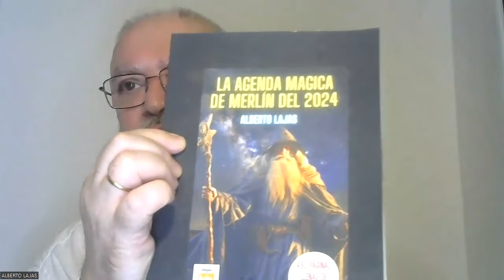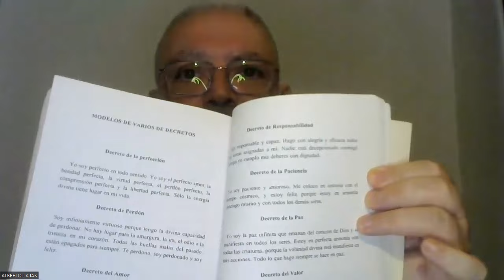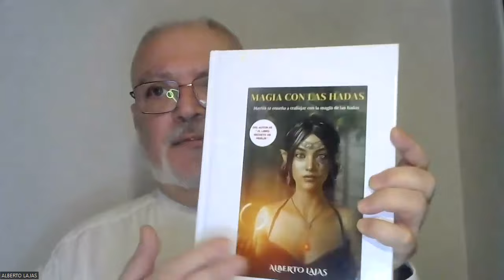PRIMER DIA DE CURSO DE LA MAGIA DE MERLIN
En estos dos días, y totalmente gratis, el maestro Alberto Lajas, te regalará un curso de iniciación a la magia, que te sorprenderá. Para terminar tus conocimientos mágicos se recomienda leer los libros del maestro Alberto Lajas que encontrarás en Amazon:

- El libro secreto de Merlín, Versión ampliada
- Los mas poderosos hechizos de Merlín
- Magia de las hadas
- La alquimia espiritual, de Merlín
- La astrología, según Merlín
.El Tarot de Merlín
-El Oráculo de Merlín